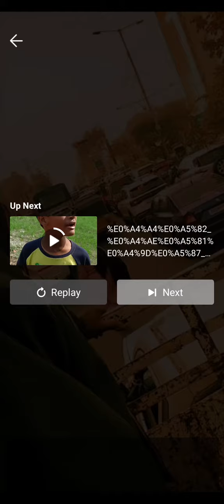💞💞💞 Hyderabad ki sexy